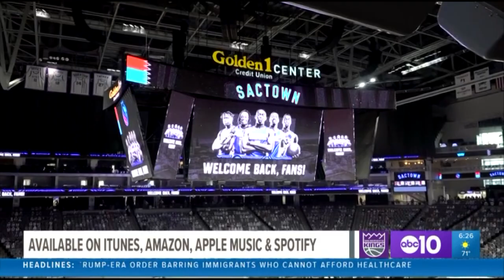The parents of Kings star Richaun Holmes have won over fans in Sacramento with their new tune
The parents of Sacramento Kings star Richaun Holmes,  Pastor Richard and Dr. Lydecia Holmes, turned their hit social media song into a record you can purchase on streaming platforms with proceeds going to Stay22uned, an organization founded by their son, focused on supporting youth and local non-profits.